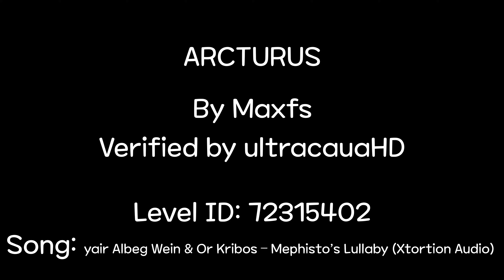(4K) Slaughterhouse, Firework, Arcturus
a
00:00 Slaughterhouse
01:23 Firework
03:39 ARCTURUS